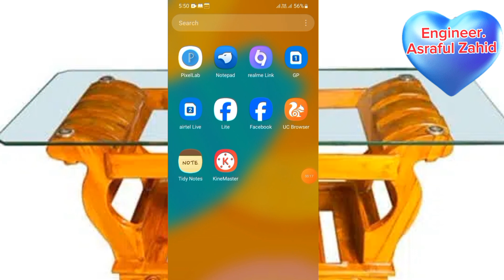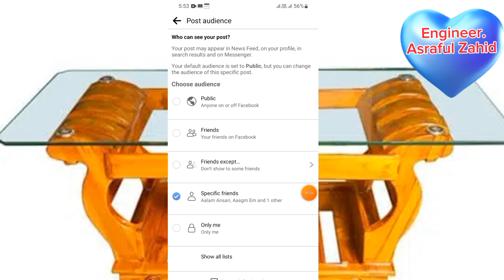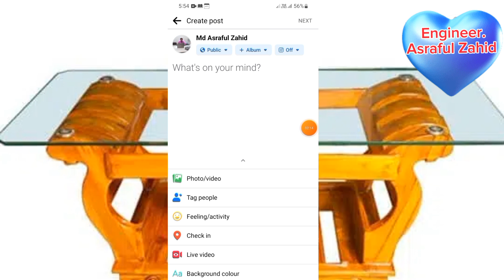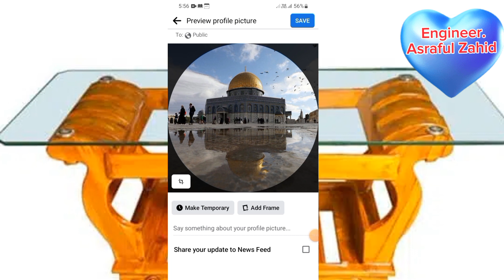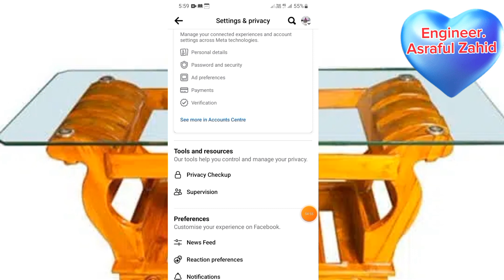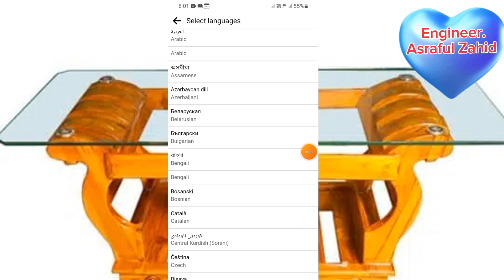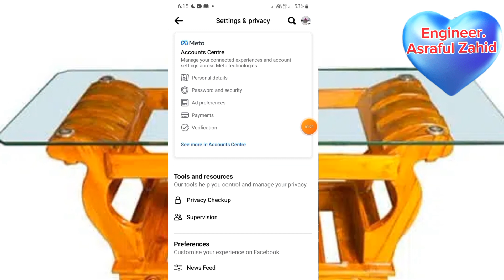Facebook এর গুরুত্বপূর্ণ ৫ টি সেটিংস